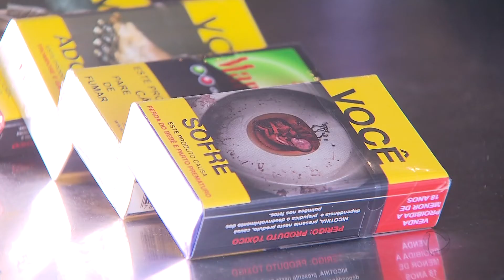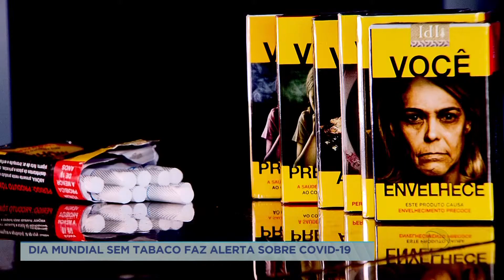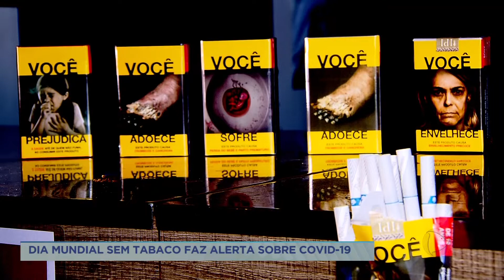Dia Mundial sem Tabaco faz alerta sobre covid-19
O Dia Mundial sem Tabaco ganhou ainda mais importância na pandemia do coronavírus. Os fumantes correm riscos de desenvolvimento dos sintomas graves da doença. No Brasil, o cigarro causa mais de duzentas mil mortes por ano.